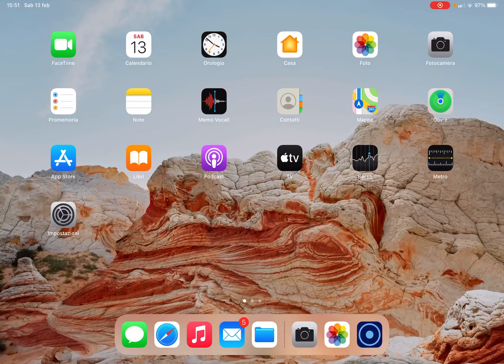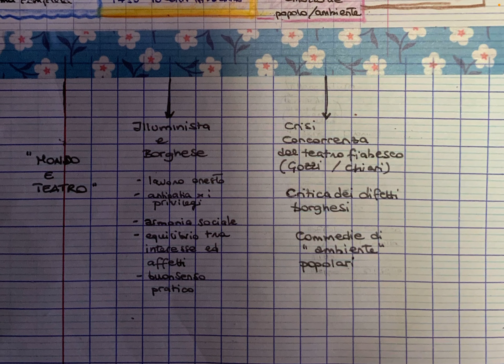IL RIPASSONE GOLDONI